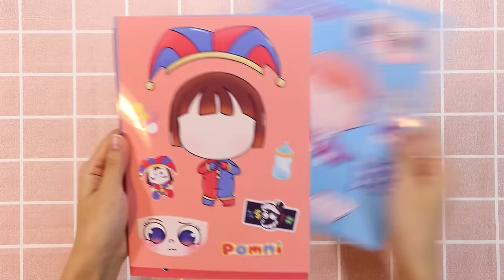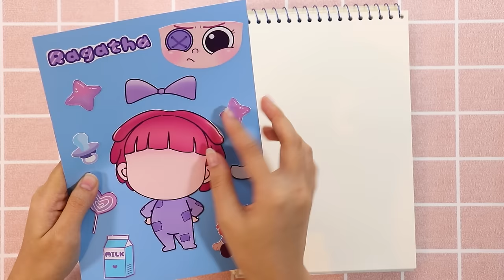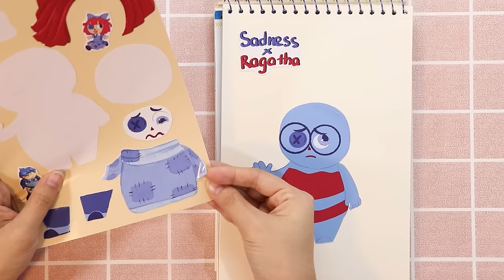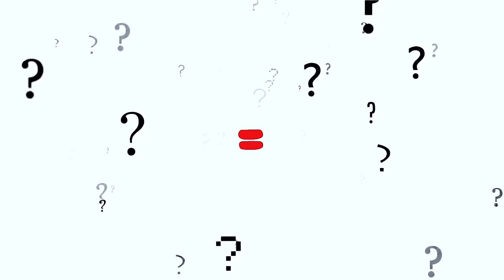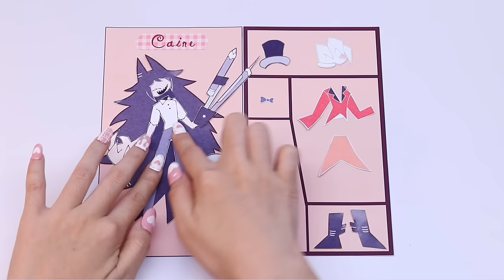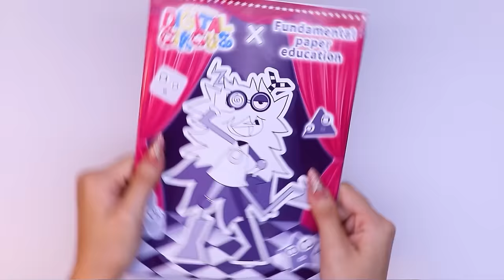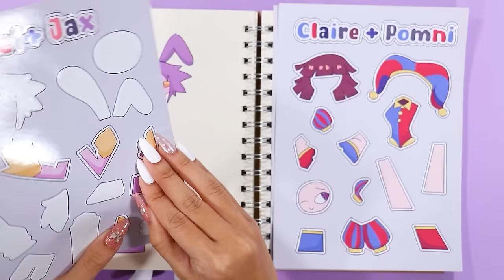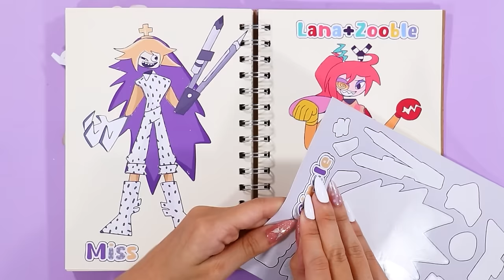The Amazing Digital Circus Baby Ver Sticker | Pomni-Jax-Caine Baby